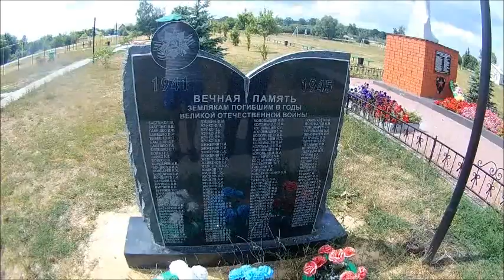Село Коломыцево, Лискинский район, история села и церкви, съёмка 09.08.2020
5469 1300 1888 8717